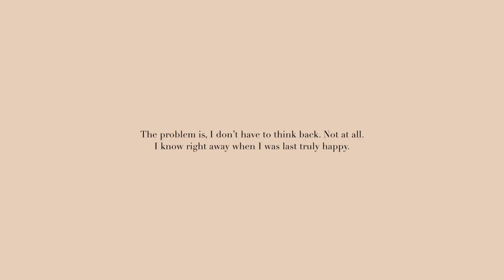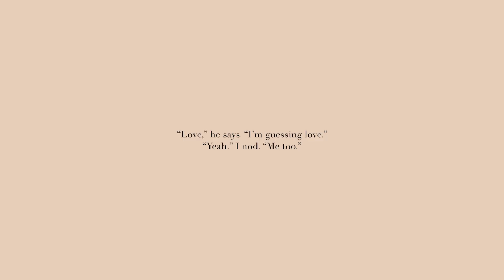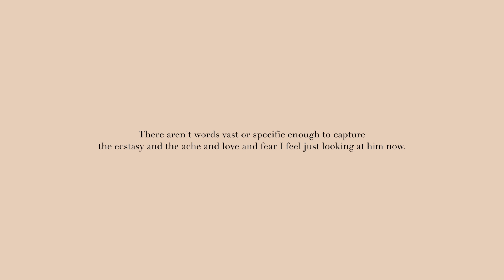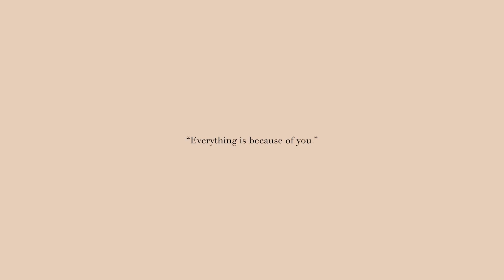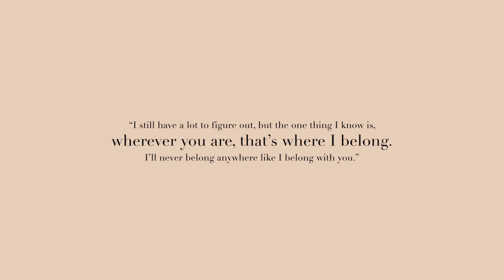Alex & Poppy | All Too Well (People We Meet On Vacation)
I started this project back in August of last year for my friend Meha's birthday (... in September) and never actually finished it. I did also send her an actual physical birthday present but I knew I had to finish this some day. Apparently 8 months after her birthday is that day. I am very proud of this and I hope the many many many hours of work I put into this show. Annie Murphy as Poppy and Dev Patel as Alex was Meha's idea and it was, as always, inspired. Emily Henry actually left a comment a week ago on her instagram that she thought Dev Patel would work as Alex and it made me very happy when I saw that as I was mindlessly scrolling through instagram, hahaha.

MEHA!!! Happiest of super late birthdays. Only you can convince me to make a 5 minutes and 23 seconds video of two book characters. I hope you like it and I hope it was worth the wait. Love you!

Huge shout out to the Logoless Scenes Twitter for making aesthetic packs, they were a godsend. The other footage is from: Schitt's Creek and Keving Can F**k Himself for Annie, The Wedding Guest and Lion for Dev, various movies and drone footage for the places they went to. Yes, I did use actual footage from Croatia and Vail.